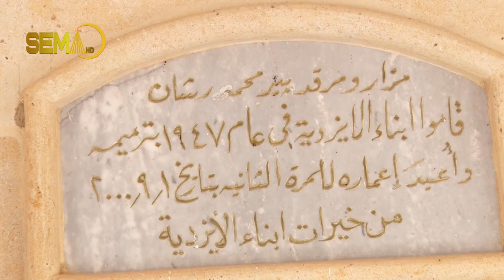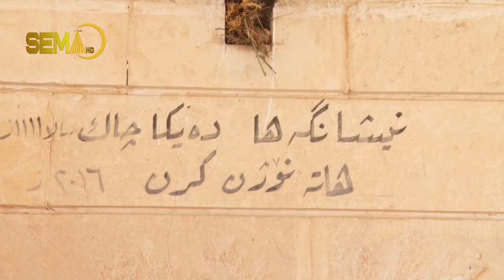سەفەرا نان و ماستا یا گۆندێن باسکی یێن کۆمەلگەها مەهەتێ بۆ مەزارگەهێ مهمەد رەشان